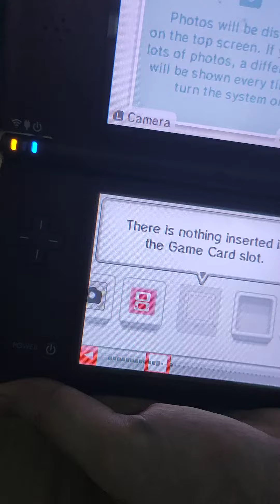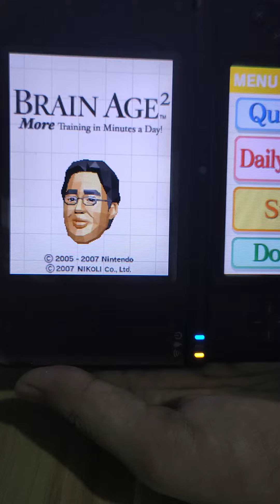DSI XL Testing